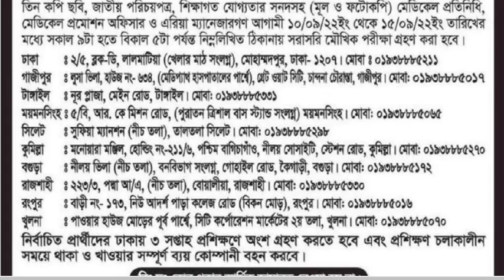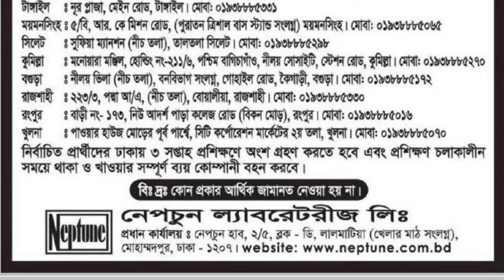Medical Promotion Officer- Neptune Laboratories Limited. New Job Circular 2022…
Job Published Date on 10, September 2022
Company Name: Neptune Laboratories Ltd
Job Educational Qualification: Graduate/Masters
In the job Salary: Negotiable
Job Type: Pharma jobs
Application Deadline: 10-15 September 2022
Company Information: Neptune Laboratories Ltd Address: 2/5, Block-D, Lalmatia, Mohammadpur Dhaka-1207, Bangladesh.